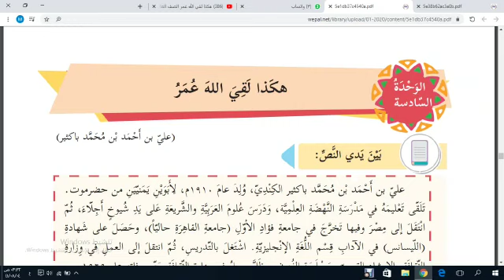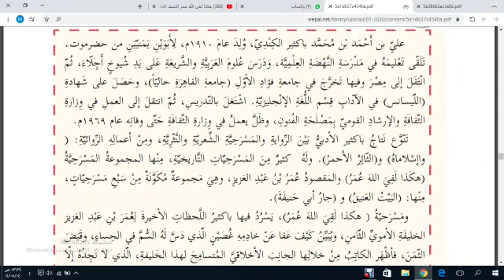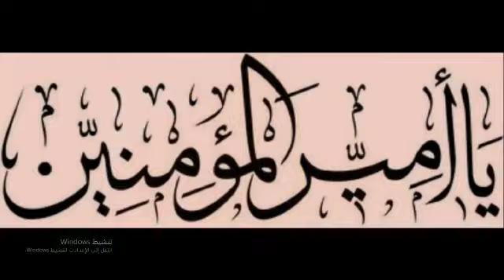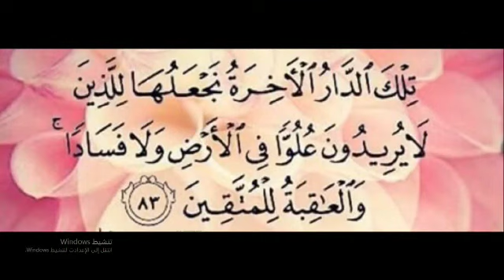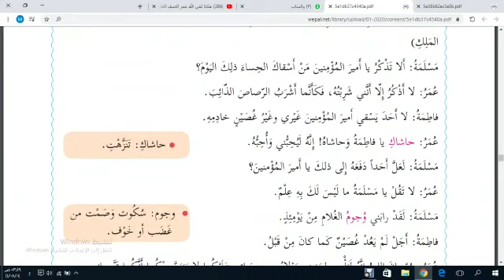اللغة العربية - العاشر / الاستاذ عماد محيسن